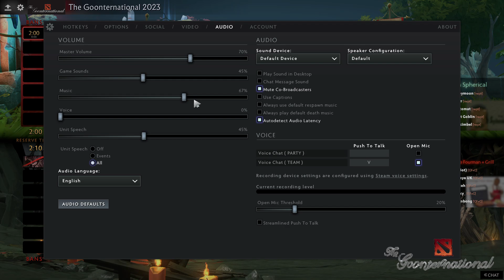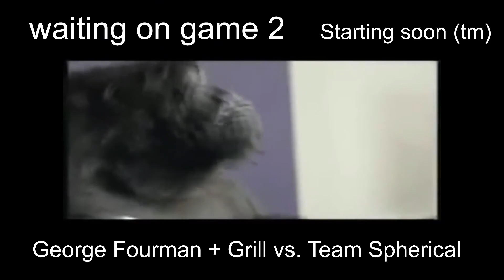[GTi 2023] Redalus casts George Fourman + Grill vs Team Spherical (Group B - Week 2) Sep 7 2023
This is NOT a Pyrion Flax stream! Group Stages - Group B - Series #26 of The Goonternational 2023, tournament from the Pyrion Flax Discord goon community.

Casters: Redalus, NZfedX, Matey Potatey

Teams:
Team Spherical: sleepymoon, O B S T (c), Spartomat, Moist Goblin, clavicimbel

UNOFFICIAL upload from original Twitch VOD broadcast on September 7, 2023. For archival purposes only.